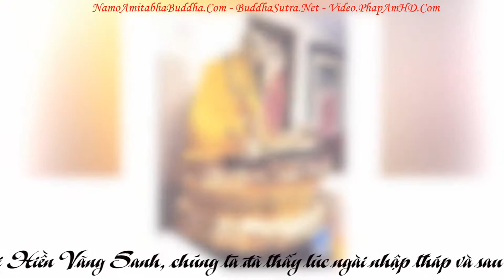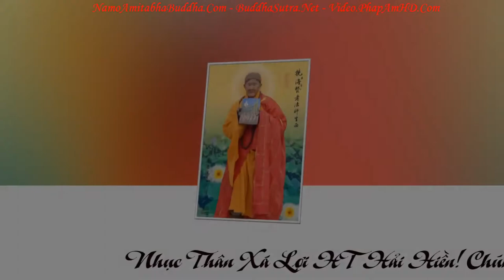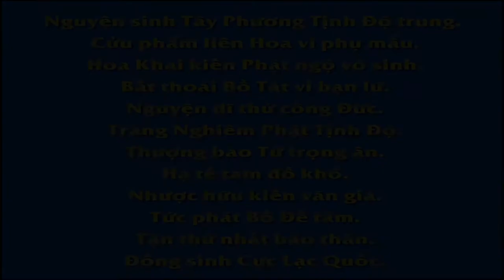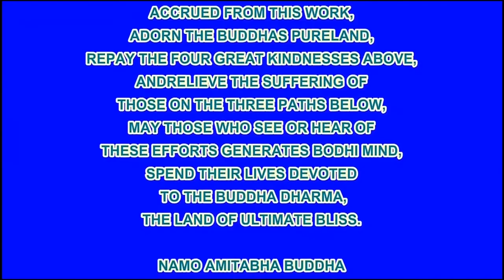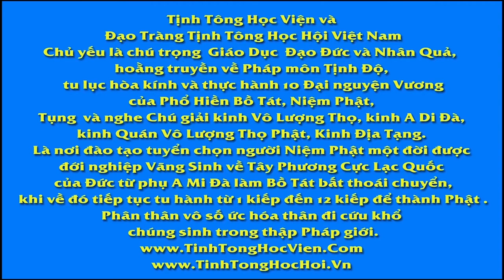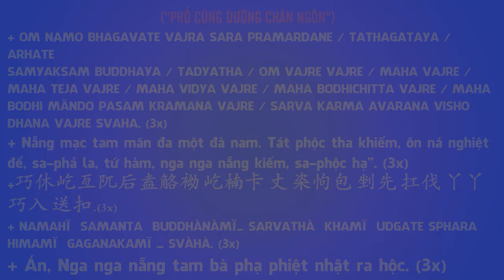Chuyên Đề Số 134 Thích Ca Mâu Ni Phật Cũng Không Làm Được, Pháp Âm HD